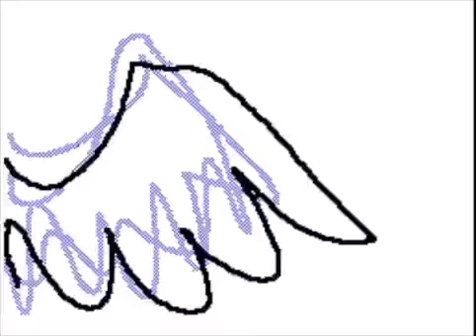ƒíղɑӀ ԵɾɑղՏʍíՏՏíօղ ƒӀíԹղօԵҽ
I'm so?
Happy?